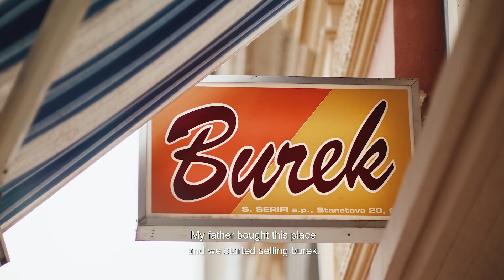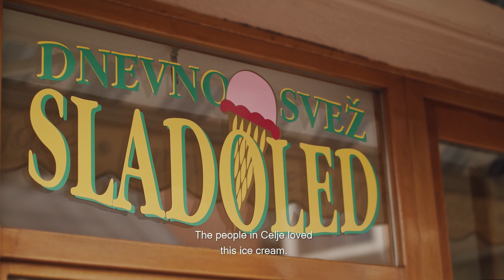Čutim Celje/I feel Celje (Muamed & Selman Šerifi)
Scenarij / Script: Sebastjan Weber
Kamera in video produkcija / Camera and video production: Igor Pečoler - NoVisuals
Oblikovanje logotipa razstave / Design of exhibition logo: Tina Pregelj Skrt – Mint Colibri
Prevod / Translation into English: Sara Jeromel

Produkcija / Production: Muzej novejše zgodovine Celje
Zanj / For it: dr. Tonček Kregar, direktor / director

Film je nastal kot del razstave Čutim Slovenijo, čutim Celje / Film is a part of exhibition I feel Slovenia, I feel Celje

Celje, junij 2019